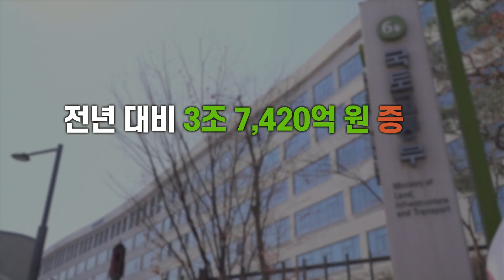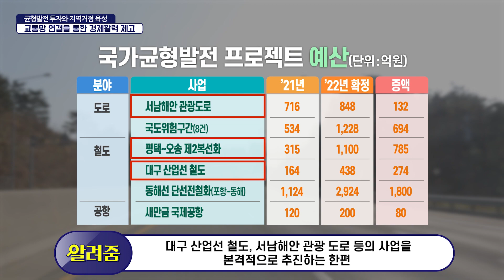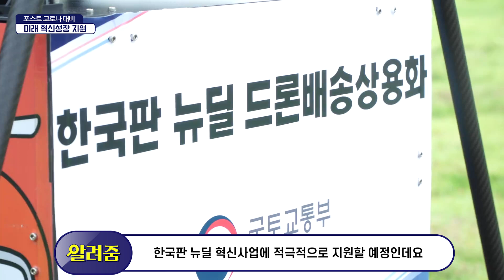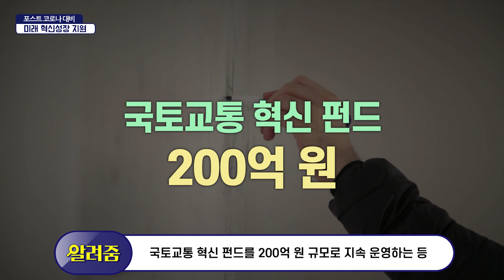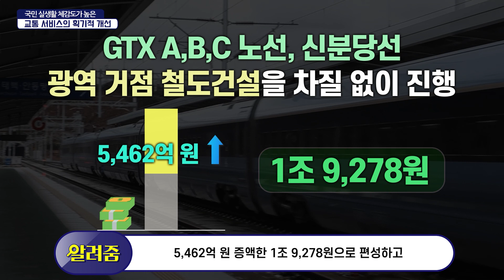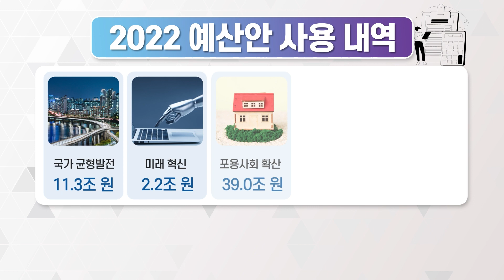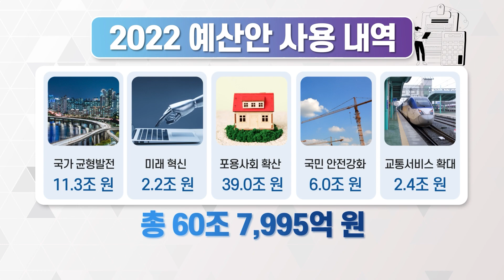균형발전, 편리한 교통, 안전강화 등 2022년 더 나은 삶을 위해 국토교통부가 함께합니다!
국토교통부의 2022년도 소관 예산안과 기금운용계획안이
60조 7,995억원 규모로 최종 확정되었습니다.
이는 21년 본예산 57조 575억원 대비 3조 7,420억원(6.6%) 증가한 규모로,
국토교통부 역대 최대 규모의 예산입니다.

코로나-19 장기화에 따른 불확실성과 양극화 등을 고려해,
주거 취약계층 지원 및 기초생활보장 등 복지 분야에 중점 투자하고,
도로·철도·물류 등 SOC 예산은 필수 교통망 확충,
SOC 고도화와 첨단화, 안전 강화 등 질적 성장을 위한
소요가 반영되었습니다.

[분야별 주요내용]
1. 균형발전 투자, 지역거점 육성, 교통망 연결을 통한 경제 활력 제고
   국가균형발전 프로젝트를 편성하고 평택~오송 철도 제2복선화,
   대구산업선 철도, 서남해안 관광도로 등 사업을 본격적으로 추진합니다.
   노후공단 기반시설 정비, 캠퍼스 혁신파크, 혁신도시 건설 등을 투자하여
   지역경제에 활력을 불어넣을 예정입니다.
   또한 서울~세종 고속도로 울릉공항 건설사업 등을 편성하여
   교통서비스 질을 향상시킬 예정입니다.

2. 포스트코로나 대비 미래 혁신성장 지원
   기후변화·탄소중립 2050에 대응한 한국판 뉴딜, 혁신산업 등을
   적극 지원할 예정으로  노후 공공임대주택 · 공공건축물 그린리모델링 ,
   수소시범도시 등의 프로젝트를 편성하였습니다.
   또한 물류인프라 지원 예산 2022년 적기 투자, 국토교통 혁신펀드
   지속 운영 및 기반시설 첨단관리 기술 개발·수요대응 모빌리티 등
   R&D도 크게 추진합니다.

3. 주거안전망 강화 등을 통한 포용사회 지원
  주거급여 수급 가구의 '20대 미혼청년'의 자립도 지원 하는 등
  주거급여 예산의 선정기준을 넓혀 확대 편성하였습니다.
  또한 청년월세 특별지원 , 공공자가주택 시범사업 등을 추진하며
  저상버스·장애인 콜택시 지원 등 교통약자 이동편의 증진 사업과
  자동차피해지원기금 등이 증액 편성되었습니다.

4. 산업현장 · 일상생활 속 국토교통 안전강화
  기존 건축정보시스템에 해체공사 안전강화와 화재성능보강 및
  지역건축안전센터 확대 지원을 위한 예산을 확대 편성하였습니다.
  또한 국토안전관리원의 현장점검 확대 지원을 위한 예산을 확대 편성하고,
  노후 인프라 유지·관리를 위한 디지털 SOC 스마트화 투자도 계획하여
  SOC안전 강화에 기여할 예정입니다.

5. 국민 실생활 체감도가 높은 교통서비스의 획기적 개선
  출퇴근 부담을 완화하고 편리한 교통서비스를 제공하기 위해
  GTX를 비롯한 광역·도시철도, 광역 버스 준공영제 사업,
  광역 BRT 사업을 확대할 계획입니다.
  이뿐만 아니라 자전거 보행등 친환경 수단과 연계한
  광역 알뜰카드 연계 마일리지 지급 사업 등이 확대 편성 되었습니다.